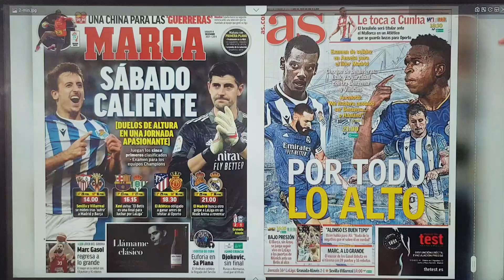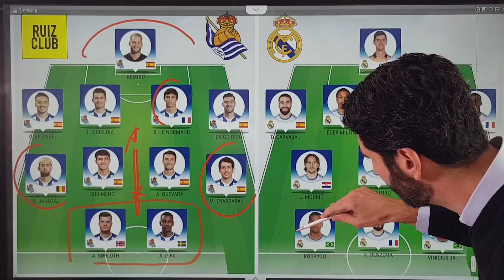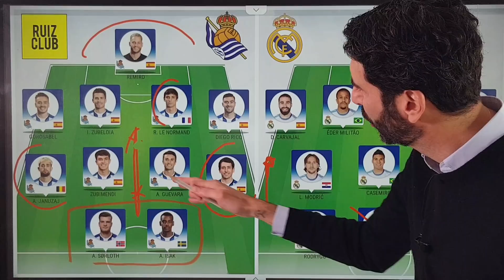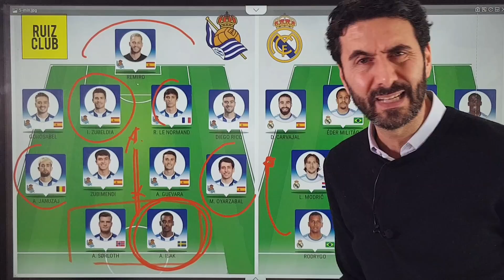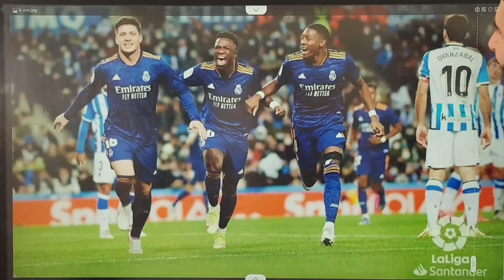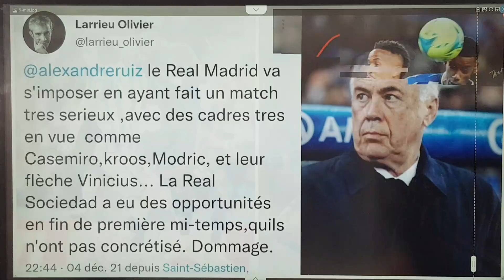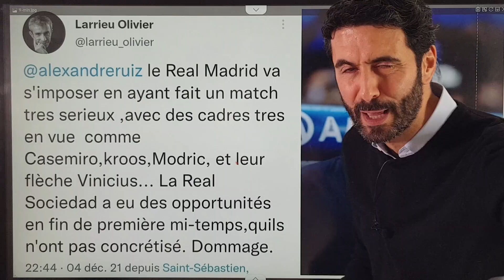REAL SOCIEDAD 0-2 REAL MADRID - DEBRIEF 04.12.2021